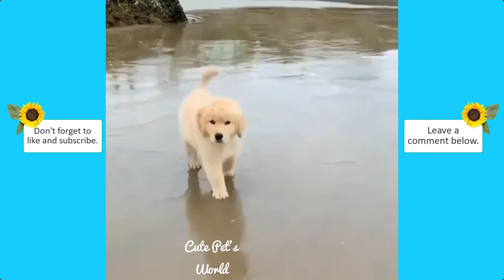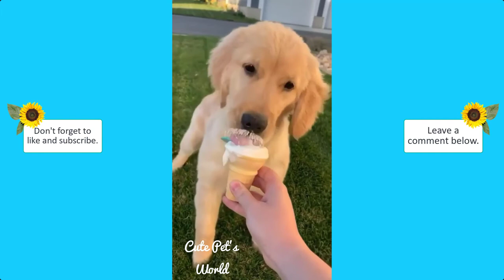CUTE ADORABLE ANIMALS | CUTE PETS COMPILATION #6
CUTE ADORABLE PETS